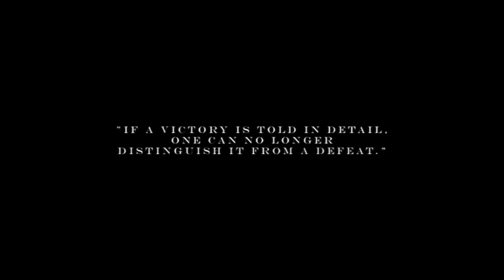ENDSIEG - Everything Changes in One Shot (trailer)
Trailer of the shortfilm ENDSIEG - EVERYTHING CHANGES IN ONE SHOT, more info under